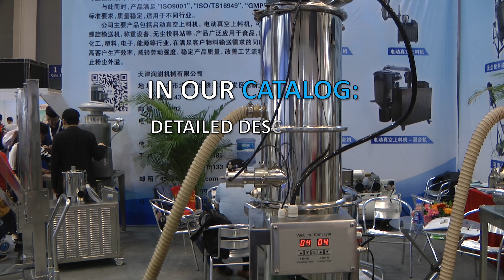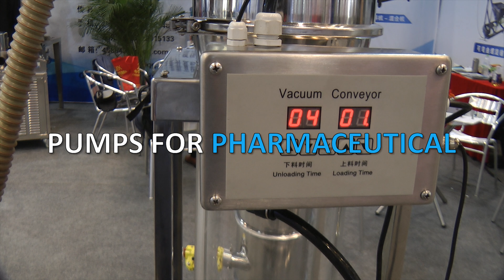🔥 NEW! Vacuum powder conveyors Minipress.ru VACUUM POWDER TRANSPORTER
the movement of equipment, vacuum powder materials in silos pharmaceutical machinery. We have more than 15 years providing our customers in the delivery of assistance, adjustment of vacuum conveyors! Are you searching a reliable supplier of conveyor powder? We will give you the best service 24/7. We have an assortment of small vacuum conveyors, vacuum pneumatic conveyors and screw system in the powder feed hopper cars and storage tanks.

A WIDE RANGE OF VACUUM POWDER CONVEYORS
Constantly updated catalog for vacuum systems with photos, descriptions, video and prices.
You communicate on all issues, from the first consultation and to obtain equipment, with one specialist.
We have extensive contacts in the pharmaceutical environment, we find any specialist help with the development of equipment and technologies.
DISCUSS YOUR IDEAS ON THE MOVEMENT OF POWDERS TO ANY DISTANCE
We will help you in the selection of model conveyor powder. Extensive experience in the transportation of various bulk solids.

VACUUM CONVEYOR POWDER
We have set ourselves the task to help our clients in search of vacuum powder transporters. Years of experience of such activity shows that many clients face, first of all, a lack of understanding of the process when choosing a model. Buying a vacuum conveyor powder is carried out after a detailed discussion of the problem, consult with the manufacturer of equipment, properties and characteristics of your material required distance of movement and performance kg per hour.

Loading powder in packaging and other equipment for subsequent packaging.
Unloader sacks of bulk materials for the food, pharmaceutical, cosmetic and chemical products.
MOVING MATERIALS INSIDE THE SHOP Feed mixtures technology in the production of tablets and gelatin capsules.
Controlled continuous feeding of the powder in the pharmaceutical and cosmetic industries.